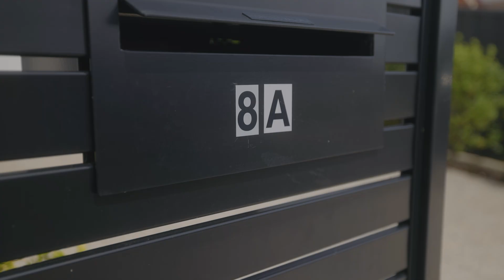For Sale - A Fusion of Sophisticated Elegance and Modern Comfort | 8a Britton Avenue, Tranmere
Step into this exquisite residence completed in 2021, crafted by the renowned Di Paolo Property Developments Pty Ltd, where luxury meets functionality perfectly.

Rocco Perre | Property Consultant
klemich real estate